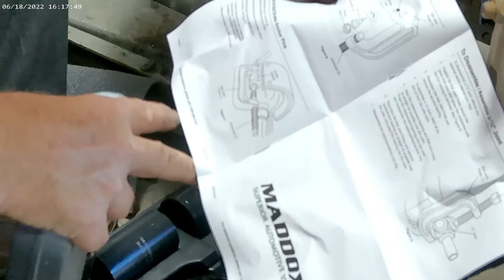1954 Chevy Restomod, ball joints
Got ball joints delivered, doing install. Bought the Harbor Freight ball joint tool.  Ended up crushing bottom of 1 lower learning the tool. Will finish other side when other new ball joint in.